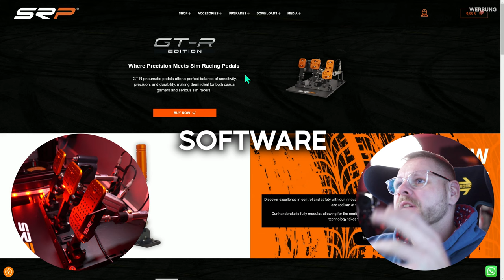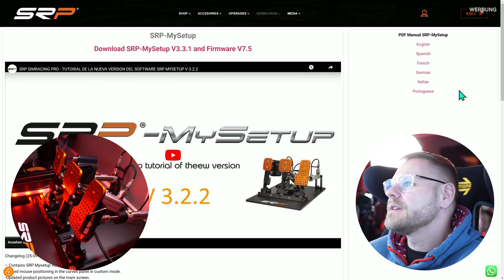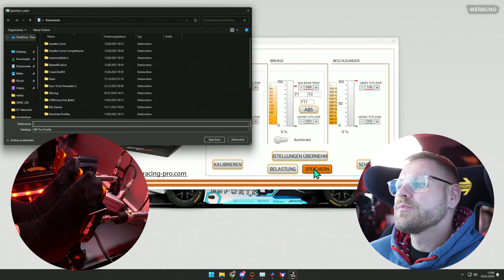REVIEW - SRP GT-R SIM RACING PEDALS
Mit dem Code srp-dizze kannst du noch 5% sparen bei deinem Einkauf.
Der Code ist gültig bis 1.3.2024

5% Code: srp-dizee

**=Reflink